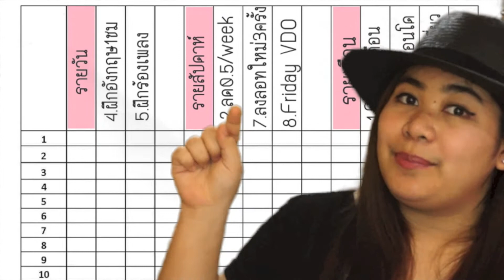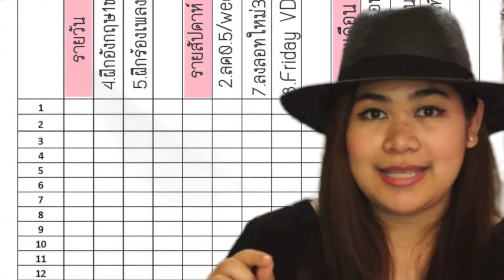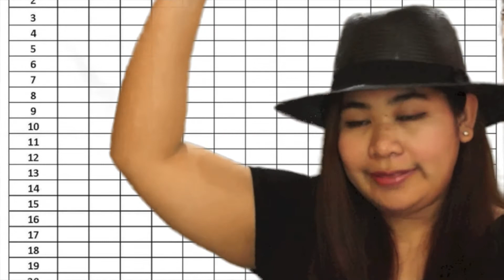4 เคล็ดลับ New Year's Resolution 2014 l เปลี่ยนนิสัยได้เที่ยว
มีทั้งแบบฟรีและเสียเงิน ถ้าชอบสไตล์แพรวๆก็เข้ามาที่

รู้จักกันมากขึ้นก็ IG : praewday
FB ส่วนตั๊ว ส่วนตัว ไม่ค่อยตอบแชทนะ แพรวติส อยากคุยกันเขียนจดหมายมาได้ อิอิ

จดหมาย
ถึง แพรวบ้าห้าร้อย
80/38 คอนโดลุมพินีเมกะซิตี้บางนา ต.บางแก้ว
อ.บางพลี จ.สมุทรปราการ 10540

ร้านเสื้อผ้าของแพรว ทำเอง ขายเอง เป็นนางแบบเองด้วยยย
เกือบ 4 แสนไลค์แล้ว ทำไมเยอะกว่ายูทูปง่า เข้ามาดูได้
มีลุ้นเที่ยวญี่ปุ่นฟรีๆด้วยยยยย